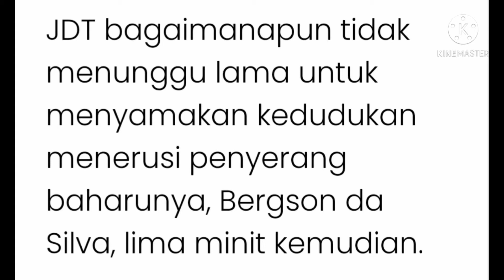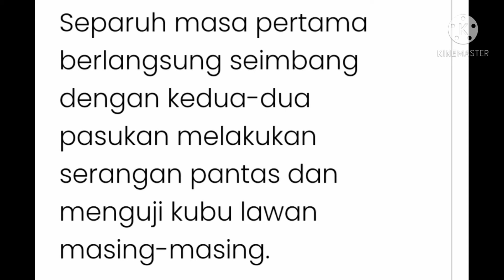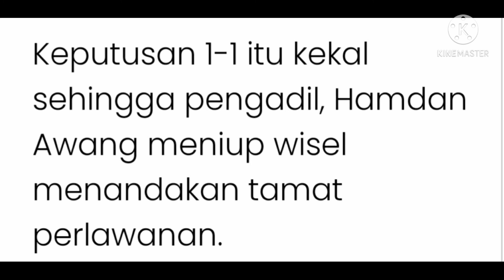JDT VS SELANGOR FC TERBARU SAMA PADU liga malaysia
perlawanan terbaik bagi kedua2 pasukan..namun apakan daya pasukan johor terlepas 2 sepakan penalti untuk tambah jaringan gol..syabas kedua2 pasukan!